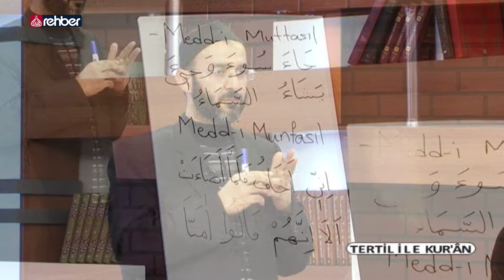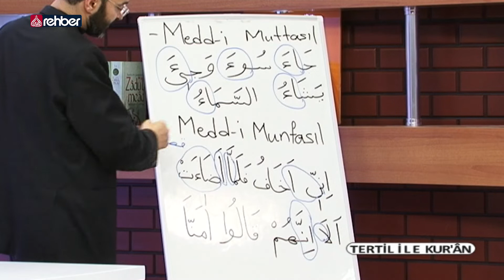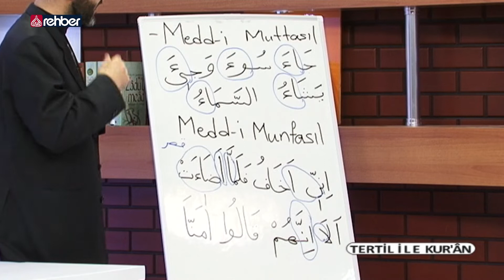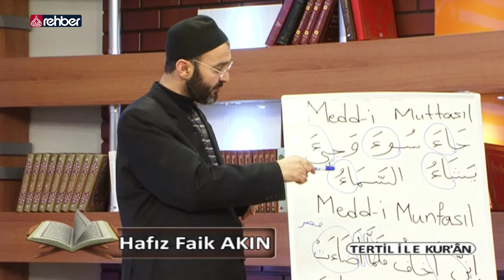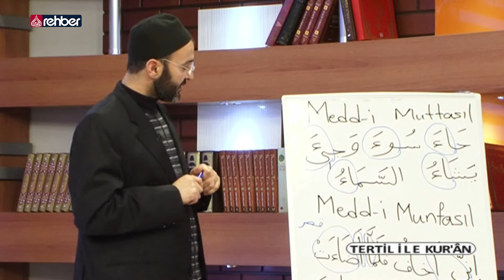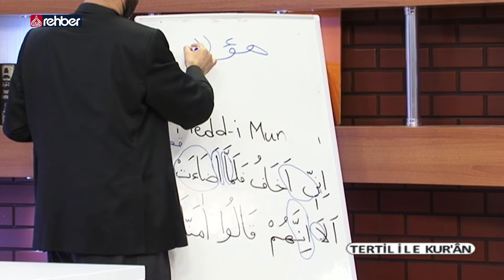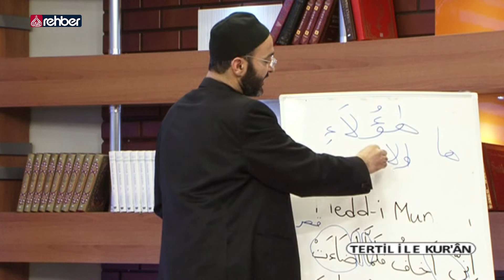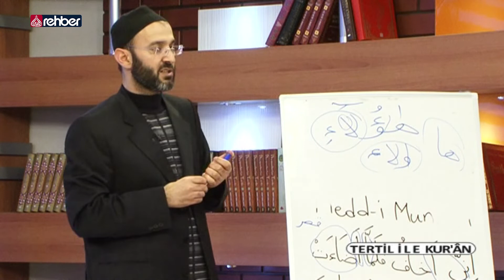Tertil ile Kur’an –57. Bölüm– Tecvid – Medd-i Muttasıl – Meddi Munfasıl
"Kur'an'ı açık açık, tâne tâne (tertîl ile) oku" (Müzzemmil, 73/4) ayet-i kerîmesinde Allah'ın bize emrettiği şekilde Kuran'ı tertil ile okumayı öğreniyoruz.
Hafız Faik hocamızın anlatımıyla bu bölümümüzde Medd-i Muttasıl ve Meddi Munfasıl konularını işleyeceğiz.

Bismillahirrahmanirahim...

Ailemizin Kanalı
Uydu               :  Türksat 3A
Frekans          :  12685
Polerizasyon  : V(Vertical-Dikey)
Sembol           : 30.000